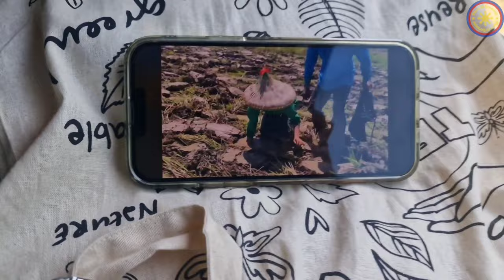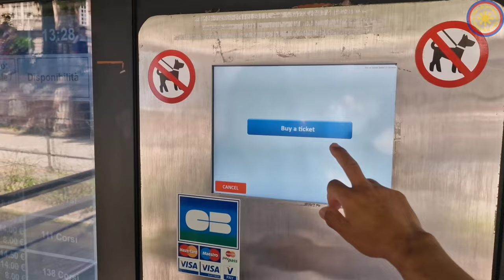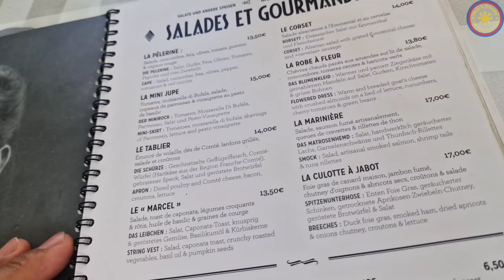Beautiful City of Strasbourg, France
a long distance trip feom Weinheim, Germany to Strasbourg, France

Strasbourg is the capital city of the Grand Est region, formerly Alsace, in northeastern France. It's also the form seat of the European Parliament and sits near the German border, with culture and architecture blending German and French influences. Its Gothic Cathédrale Notre-Dame features daily shows from its astronomical clock and sweeping views of the Rhine River from partway up its 142m spire. ― [ credit to Google ]

Age: About 760 years

Area: 78.26 km²

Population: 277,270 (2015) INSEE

School type: University

Mayor: Jeanne Barseghian

Weather: 29°C, Wind SE at 10 km/h, 37 % Humidity

Language

The official language used throughout Strasbourg is French. The indigenous language of Alsace however is called Alsatian, a southern German dialect influenced over time by French. It is closely related to the Alemannic German dialects spoken in the adjacent border regions of Germany and Switzerland.

Currency

the euro

What is the stück? The stück is a Monnaie Locale Complémentaire (MLC) in the area in and around Strasbourg. This means it is an extra currency to be used alongside the euro, not replacing it.